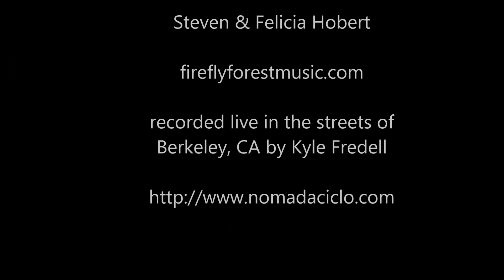Alfonsina y el Mar by Steven & Felicia Hobert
Steven & Felicia Hobert's rendition of the famous South American song Alfonsina y el Mar - recorded live while busking on the streets of Berekely, CA in October of 2012.